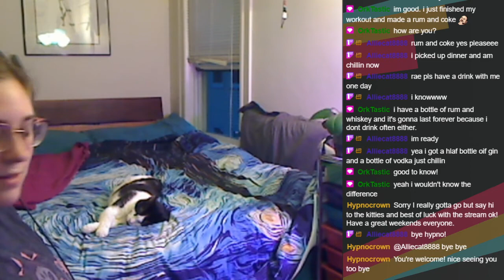Subnautica: Below Zero - Blind Playthrough - Let's Play - Part 4